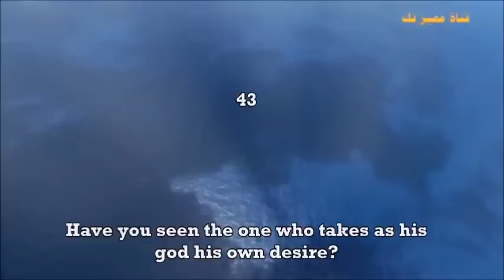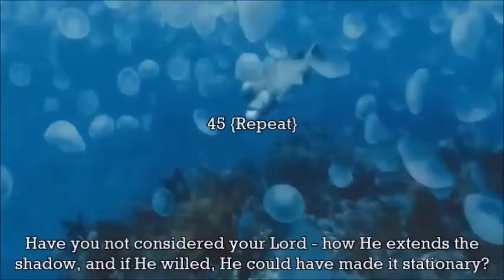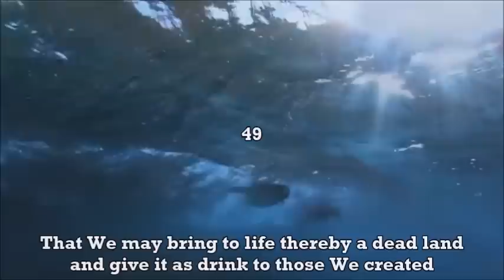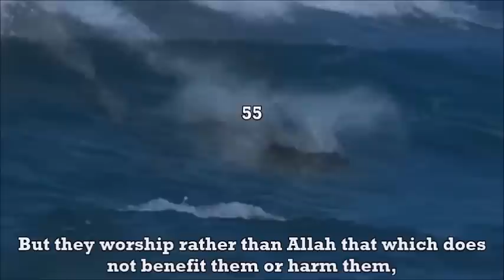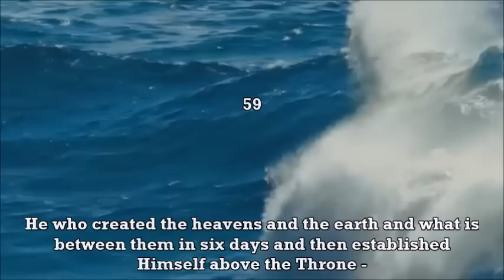One Of The Most Beautiful Quran Recitation - Surah Furqan (25) Emotional Recitation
Surah Furqan (25), Ayat 43 to 60
Reciter: Idris Abkar

Tags*

and our brothers and our sisters and our paternal uncles
and our paternal aunts and our maternal uncles and our maternal aunts
and those who love us for your sake and those who lead us to good
and those who facilitate good and all the Muslims O Lord of the Worlds
O Allah, help your servants and the mujahideen in your way in all places
O Allah help your worshippers in Chechnya
and in Bosna and in Palestine and in Burma and Syria
and in Lebanon and in all places O Allah, make firm their feet
O Allah guide their aim O Allah, join them on the word of clear truth
O our Lord
overlook our sins when we reach the gate and do not return us in disappointment
O Allah, accept our dua
and do not return us in disappointmet
and do not deprive us from your generosity that we seek
and do not return us deprived from your blessings
O Allah, make us from amongst the fortunate who will attain the rewardof laylatul qadr
O the most meriful of those who show mercy
O our Lord, grant us good in this life and good in the hereafter and keep us from the punishmet of fire
O Allah, we seek refuge in you from your displeasure and we seek your forgiveness,
and we seek refuge in you from your punishment
I cannot account for the praises that are due to you, you are as your praise yourself

And peace and blessings be upon the messenger Muhammad and upon his family and companions

• Tags •
The Glorious Qur'an,Haqq, Quotes About Islam,
Hadith, Surah, Recitation Qur'an, Recitation
Quran,Islam, Imam 'Abdallah, Ayat Quran, Allah
SWT, Muhammad Prophet of Allah
SAWS,Muhammad PBUH, Ramadan 2013, Az-
Zukhruf emotional, Nasheed 2013, There is no
God but Allah and Muhammad is the Messenger
of Allah, Muslim, History of Islam, Al-Khilafah,
Imam Mahdi AS, Mosque HD, Al-Quds, Nasheed
Palestinian, Ummah, Unity Muslims, Khalid Ibn
Al-Walid, Sunni, Shi'a, Sufis, Syria, war 2013,
Kinetic typography Islamic, Prophet Mohammed,
truth, philosophy, Faith in Islam, the Last Day
Islam, Pakistan, Miracles of Allah SWT, Oneness
of God, Translation of the Holy Quran, Imam
Jafar Al-Sadiq AS, The Prophet Muhammad
PBUH, The Book of Allah Quran, Injeel,
Marmaduke Quran, Arabian Muslim, Nasheed,
Bukhatir 2013, Zain Bhika, Maher Zain, Dawud
Wharnsby,Sami Yusuf,Hussein Kalla, Shaam and
Omar Esa, Nasheeds, Anasheed, Aashiq al Rasul,
Abdullah Rolle, Hadis-e-Pak, Asif Choudhury,
Khalid Yassin, Khalid Yasin, Miracle of the Moon
Islam, Boonaa Mohammed,Dawud Wharnsby,
Farzeen Nazeer, Hafiz Mizan,Hamza Robertson,
Hussain,Hussein Kalla, Imaan, Inayet Petker,
Irfan Makki, Kamal Uddin, Khaleel Muhammed,
Labbayk, Jesus,Khwaja Shâh Bahâ'uddîn, Maher
Zain, Mesut Kurtis, Nader KhanNative Deen,
Nazeel Azami, No Beats Necessary, Noor, Omar
Esa, Sami yusuf, Seven8Six, Shaam, Shahid
Falahi, Talib al Habib, Wajid Akhtar, Waleed
Bata,Yusuf Islam, Zain Bhikha, Qasmi, Jafar,
Naat Urdu, Junaid, Ayat ul Kursi, Ayat Al Kursi,
Ayatul Kursi, Amazing recitation, Muhammad
Abdallah, Conversion to Islam, Abdallah
Abujad,India, Angels in Islam,Ajmi, Dawah, The
Revival Serie, Muslim Brotherhood, Tariqah,
Labbayk Ya Allah , Labbayk Ya Rasool Allah,
Makkah HD, Madina Mosque, Ahmad Deedat,
Beautiful Recitation of the Qur'an, Imam Mahdi
AS, Ahl-ul-Bayt,Powerful Islamic video,
Naqshbandiyya, the Almighty Allah, Glorifying
Allah, Muhmmad Tahir-ul_Qadri, Qadri, Best
Islamic, Islam 2013, Islam, Bukhari, Muslim,
Dawud, Ibn Majah, Ibn Abbas, Prophet of Allah,
Ya Mawlaya, Chapter of the Qur'an,Islamic
Prophet Muhammad SAWS,Jannah, Bayt ul
Allah,Sunnah,Musalman, Ahle Sunnat Wal
Jama'at, Maslama Ibn Abd Al-Malik, Nazim
Haqqani, Zulfikar, Ali, Ya Rasool Allah Ya Habib
Allah, Masjid an-Nabawi Mosque of the
Prophet,Islamic culture,Profession of Faith,
Prayer, Fasting, Pilgrimage Makka, Mecca,
Charity in Islam, Sunni Shi'a,Sufi, Ibadi, Islam in
fiction, Gender and Islam, Hadith History of
Islam, Islamic holy places, Islamic honorifics,
Imams, Shinqiti, Jannah, Naqshabandi, Islamic
ad, The Truth, Reality, Allah, Islam, Quran, Christianity, Christian, Bible, Taurat, Buddhism, Buddhist,